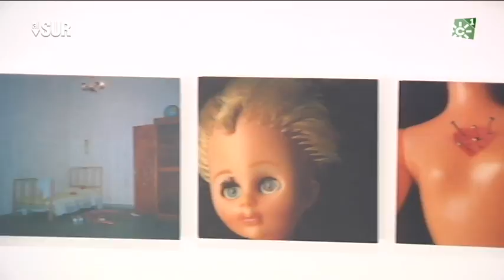Exposición "Tránsitos" de Sandra Sarasola en la galería "13 Espacio Arte " (Sevilla)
La exposición "Tránsitos" reúne 17 años de trayectoria de Sandra Sarasola en la galería 13 Espacio Arte (Sevilla)
alsur.canalsur.es

Directora "Al Sur": Isabel Pérez Piernagorda
Realizador "Al Sur": Aurelio Domínguez
Coeditor/presentador "Al Sur": Leonardo Sardiña
Producción "Al Sur":  Lola Moñús, Francisco Guirado
Documentalista "Al Sur": Ana Martínez Domene

06/06/2018